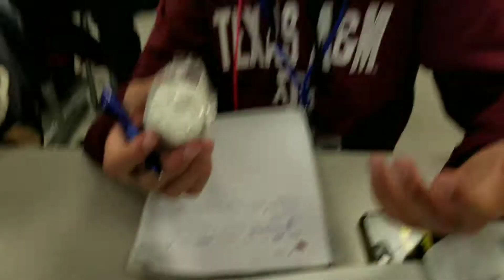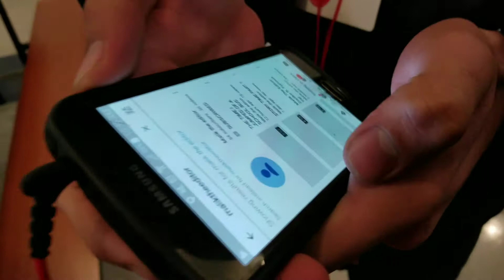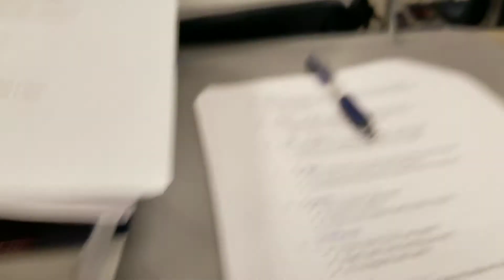100 SUBSCIBER SPECIAL!!!